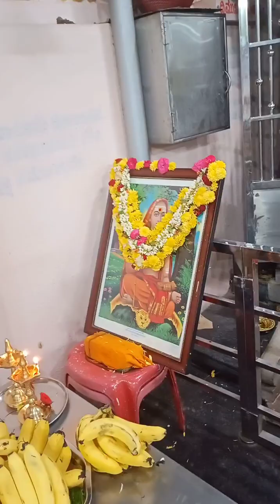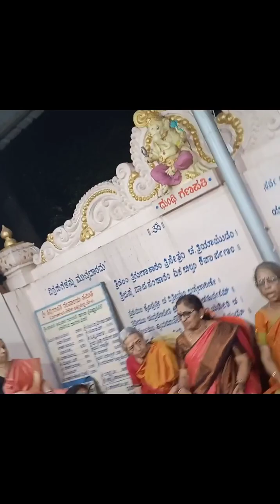SRI RAMA TARAKA MAHAMANTRA RECITED ON 09.11.23.THURSDAY BY SRI VINAYAKA BHAJANA MANDALI BNG.